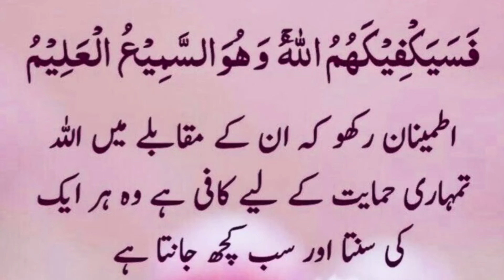RUQYAH For Protection From ENEMY and OPPRESSOR/Naheed Noor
Naheed Noor tells us a ruqya which is very powerful for protection from enemy and oppressor.powerful ruqyah fom Quran by naheed noor which protects from enemy and oppressor.

Aoa! If your enemy is making plans against you are is very cruel to you or want to do something wrong to you so basically in this video I will tell you about an ayah that is very powerful and will destroy your enemies and I will tell you about a very beautiful dua that will solve your all problems.

Just like we read in surah yousuf in Quran that he was dropped into a well by his own brothers, same is the case of domestic violence and we all have to protect ourselves from this thing and we have to stay alert and to be able to know who is our real enemy and who is real friend. Every day we hear in news that someone was killed by his father and someone was hunged by his own daughter in law or mother in law So reading this dua will solve this problem.

There is huge power in every ayah of Quran and Allah has a promise to his believers that who ever seek HIS help must be helped by Allah.

So coming to our main topic, all you have to do is to read “Allahumma inni naj’aluka fee nukhoorihim” and whenever you read the word “nukhoorhim” you have to think about your enemies and then you have to complete the verse which “wa na’uzu bika min shuroorehem”.

Basically this has a meaning which is “O Allah I have only YOU against my enemies and please protect me from my enemies’ evils”

Read this dua daily 300 times and plus you have to read this quranic verse “fasayakfeekahumullahu wa huassamee’ul aleem” 100 times and one thing more which is you have to read 3 qul surah before and after this dua and verse.

I guarantee you in sha Allah you will must have your problems get solved no matter how much cruel and powerful is your enemy. He’s nothing in front of Quranic dua.

Until next video take care Allah hafiz